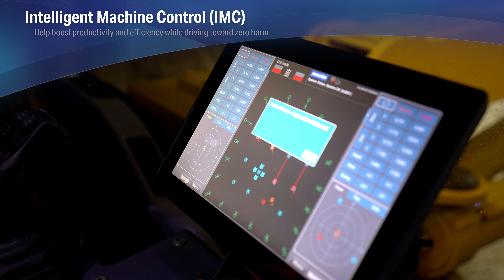Benefit from underground mining automation with Komatsu Intelligent Machine Control (IMC)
Hard rock mining operations require flexibility and machines that can evolve with your operation. With Intelligent Machine Control (IMC), underground mining operations now have a powerful tool to help boost productivity and efficiency while driving toward zero harm. IMC encompasses our advanced, proprietary technology that is embedded into our machines so your operation can benefit from sophisticated automation and cutting-edge underground bolting and drilling technology.